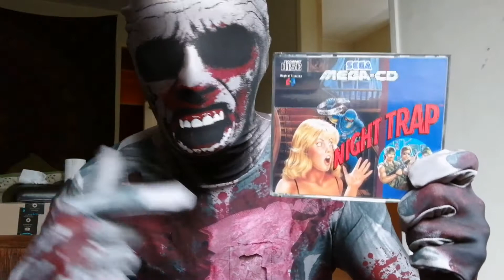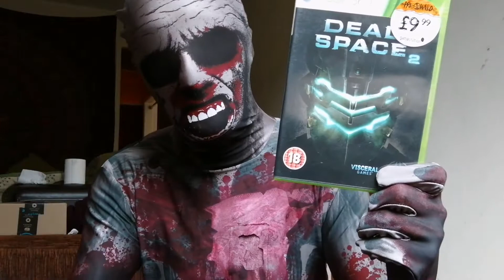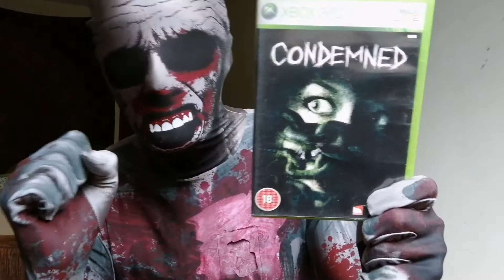Top 10 Spooky Games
There's so many I haven't yet played, this is my picks of those I have.